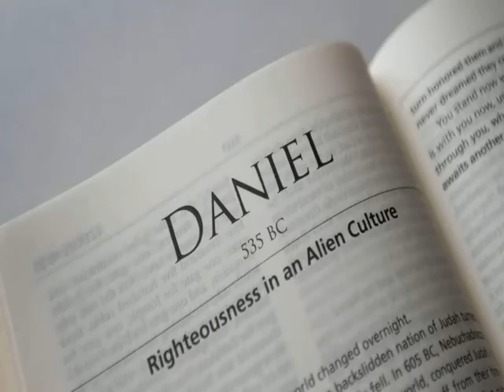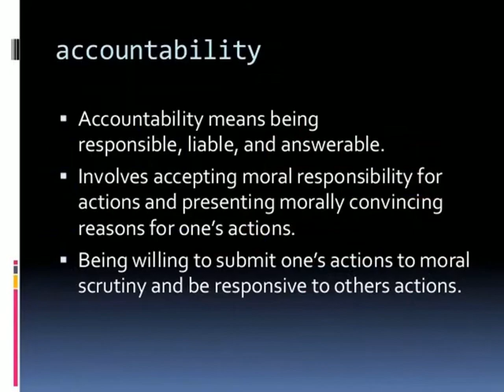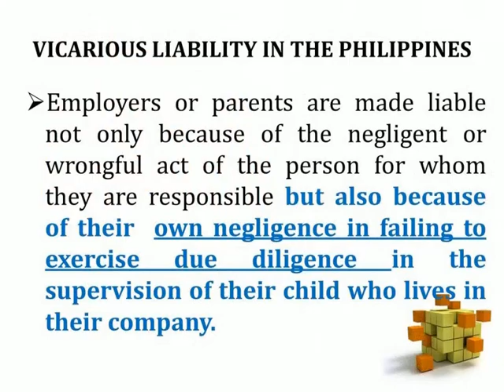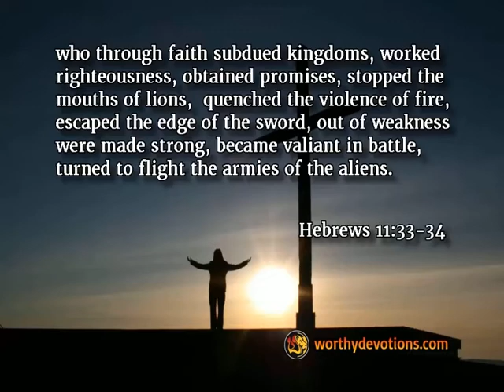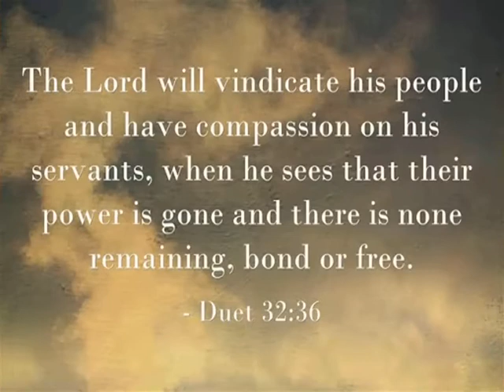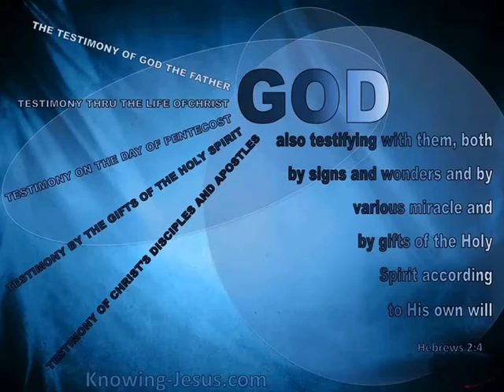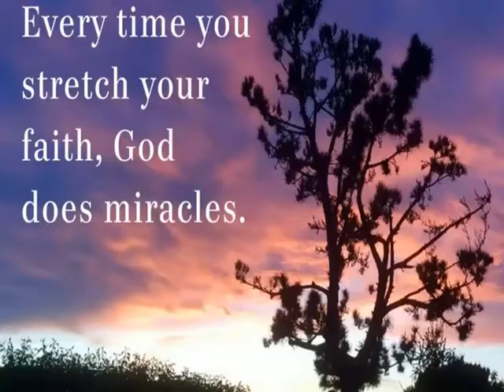MAY HIMALA PA BA NGAYON?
SI DANIEL SA YUNGIB NG MGA LEON [ TAGLISH SERMON ]
REACTION: SINOVAC VACCINE
FEATURING: Abueg Street, Barangay Masipag & Barangay Maunlad, Puerto Princesa City, Palawan

The Power of God for deliverance is acquired through the congregational prayers.

"In the Apostle Paul we see very distinctly what a reality his faith in the power of united prayer was. To the Romans he writes (Rom_15:30): 'I beseech you, brethren, by the love of the Spirit, that ye strive together with me in your prayer to God for me.' He expects in answer to be delivered from his enemies, and to be prospered in his work. To the Corinthians (2Co_1:11), 'God will still deliver us, ye also helping together on our behalf by your supplications;' their prayer is to have a real share in his deliverance.

To the Ephesians he writes: 'With all prayer and supplication praying at all seasons in the Spirit for all the saints and on my behalf, that utterance may be given unto me.' His power and success in his ministry he makes to depend on their prayers.

With the (Php_1:19) he expects that his trials will turn to his salvation and the progress of the gospel 'through your supplications and the supply of the spirit of Jesus Christ.; To the (Col_4:3) he adds to the injunction to continue stedfast in prayer: 'Withal praying for us too, that God may open unto us a door for the word.' And to the Thessalonians (2Th_3:1) he writes: 'Finally, brethren, pray for us, that the word of the Lord may run and be glorified, and that we may be delivered from unreasonable men.'

It is everywhere evident that Paul felt himself the member of a body, on the sympathy and co-operation of which he was dependent, and that he counted on the prayers of these Churches to gain for him, what otherwise might not be given. The prayers of the Church were to him as real a factor in the work of the kingdom, as the power of God."
                                                                                                                                         (Andrew Murray)